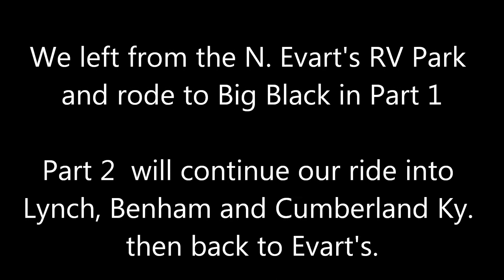HCRR Independence Day Ride Part 1, 7-6-2013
Riding with the HCRR